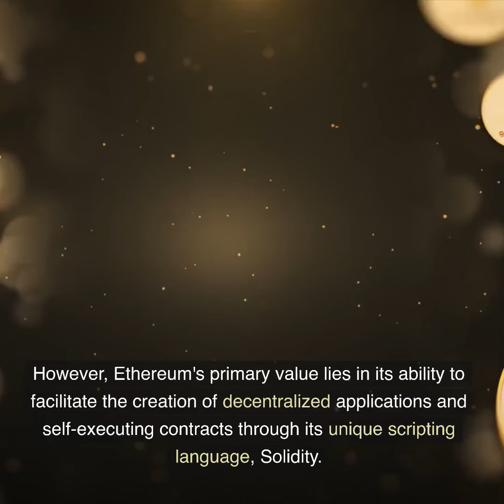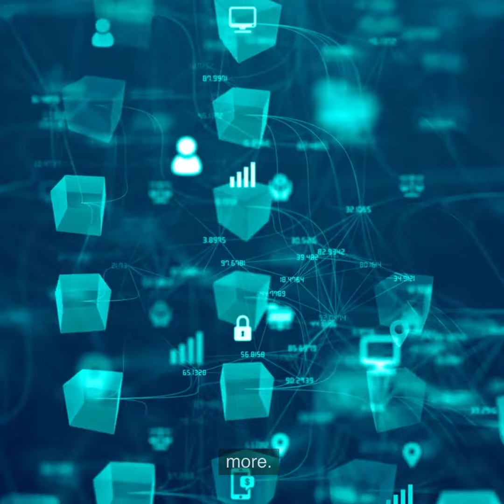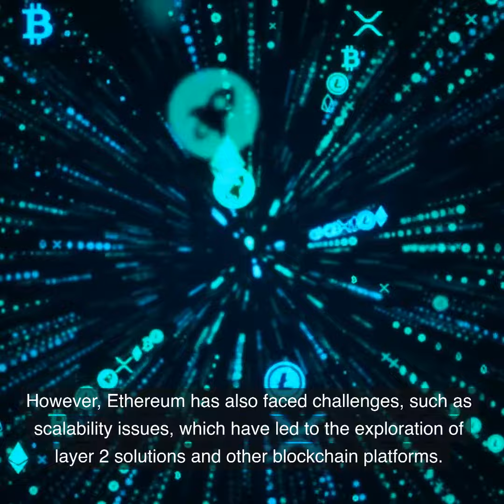What is Ethereum? [2023]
Ethereum is a decentralized, open-source blockchain platform that enables developers to build and deploy smart contracts and decentralized applications (DApps). It was proposed in late 2013 by programmer Vitalik Buterin and launched in July 2015. Ethereum's main innovation was to expand upon the capabilities of blockchain technology beyond just being a cryptocurrency (like Bitcoin) and create a platform for executing code on a distributed network.

At the core of Ethereum is its native cryptocurrency, Ether (ETH), which is used to compensate miners for processing transactions and executing smart contracts. However, Ethereum's primary value lies in its ability to facilitate the creation of decentralized applications and self-executing contracts through its unique scripting language, Solidity.

Smart contracts are self-executing contracts with the terms of the agreement directly written into code. They automatically execute when predefined conditions are met, providing trust and transparency without the need for intermediaries. DApps, built on the Ethereum platform, leverage these smart contracts and the decentralized nature of blockchain to create a wide range of applications, from decentralized finance (DeFi) platforms and tokenized assets to gaming, supply chain management, and more.

Ethereum went through a significant upgrade from its original Proof of Work (PoW) consensus mechanism to a more energy-efficient Proof of Stake (PoS) mechanism, known as Ethereum 2.0. This transition aims to improve scalability and reduce energy consumption.

Ethereum's development community is vibrant, and the platform has played a crucial role in driving innovation in the blockchain and cryptocurrency space. It introduced concepts like Initial Coin Offerings (ICOs) and has inspired the creation of numerous other blockchain projects and platforms. However, Ethereum has also faced challenges, such as scalability issues, which have led to the exploration of layer 2 solutions and other blockchain platforms.